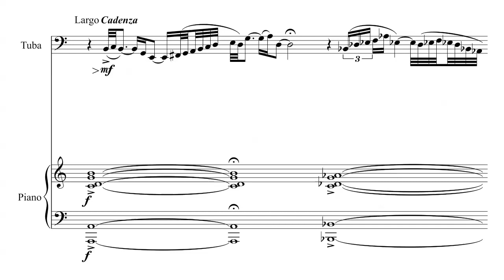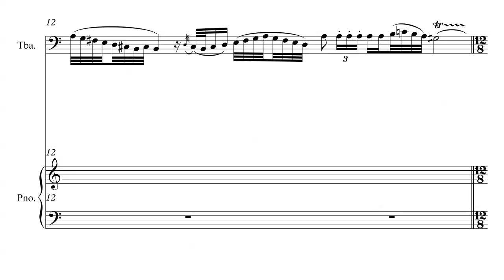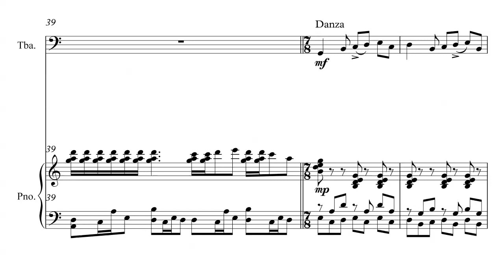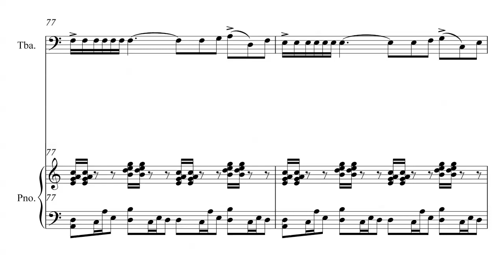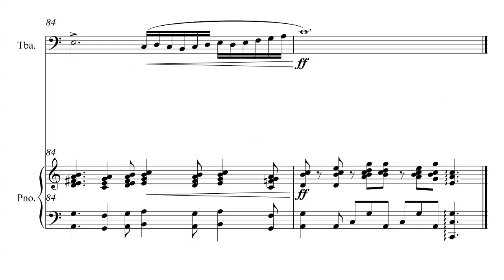RIO VERMELHO - TUBA E PIANO - GILSON SANTOS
VENCEDORA DO CONCURSO DE COMPOSIÇÃO TROMBONANZA 2017.
PEÇA PARA TUBA E PIANO, DEDICADO AO TUBISTA ALBERT KHATTAR